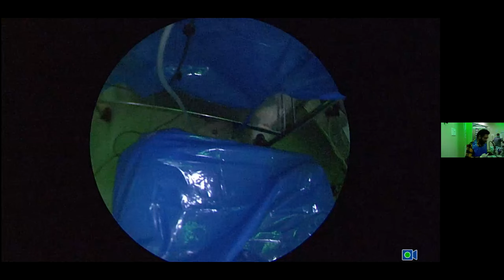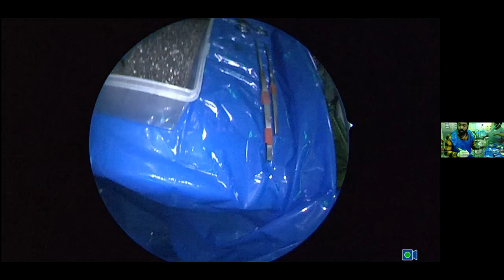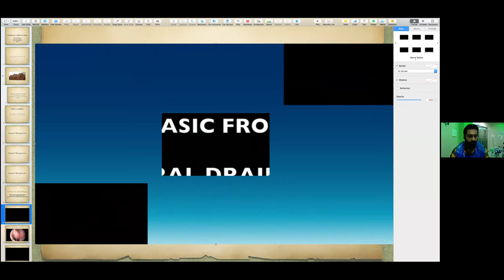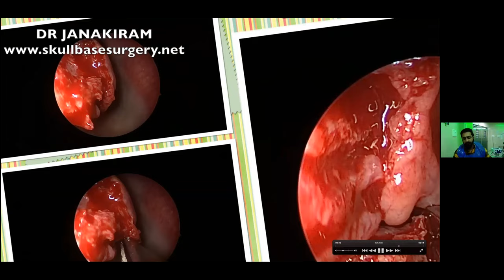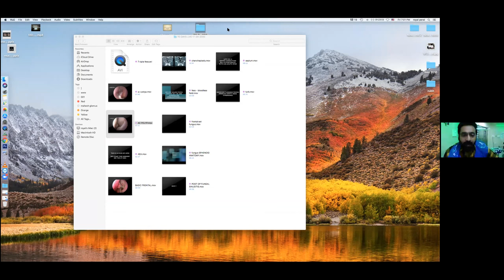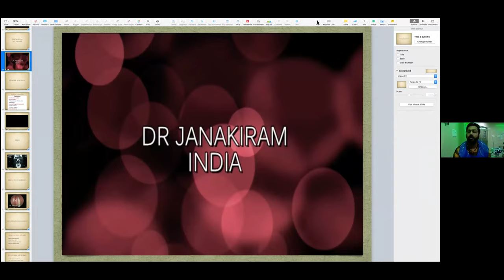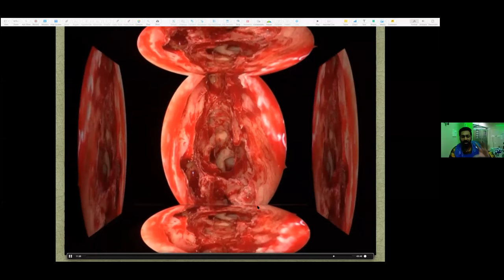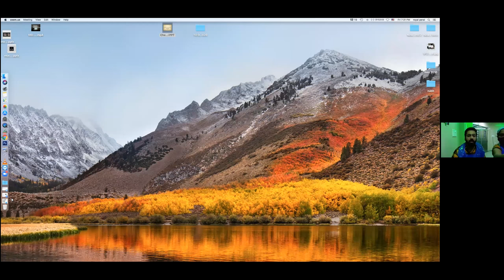Rhinology | Capsicum & Tomato Model of FESS Dissection & Basics of FESS | Dr Narayanan Janakiram